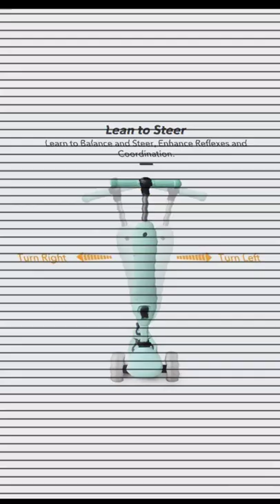2 in 1 kids scooter awesome feature adjustable height 3 operator#shorts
2 in 1 kids scooter awesome feature adjustable height 3 operator#shorts

 FUN: KIDS WONDER 2in1 scooter is a combination scooter that can be ridden with a seat like a tricycle, or simply used as a traditional scooter.

LONG LASTING RIDE: young riders enjoy sitting on the comfortable seat and scooting around on stable wheels, where older children enjoy the faster pace of the standing scooter setting. This will be your child's favorite ride as they age